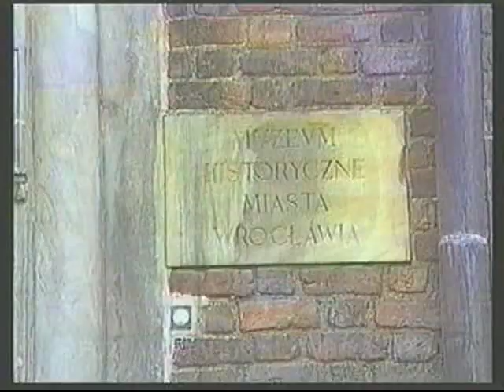Wroclaw.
Overview of Wroclaw Poland 1992